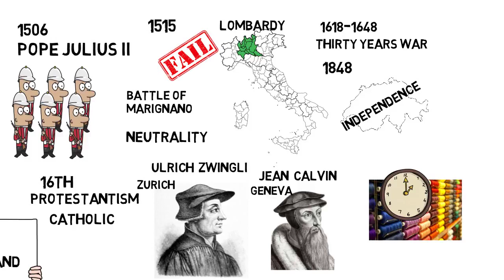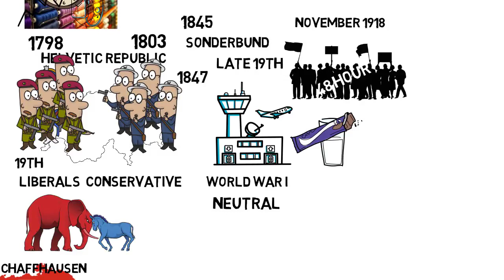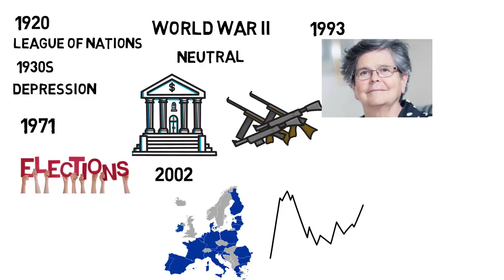The Animated History of SWITZERLAND.